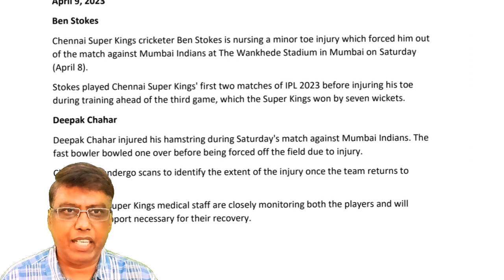IPL 2023 - Chennai Super Kings Injury Update - Ben Stokes | Deepak Chahar CSK